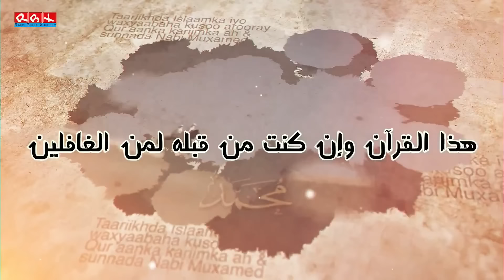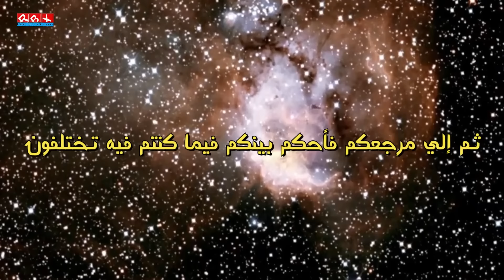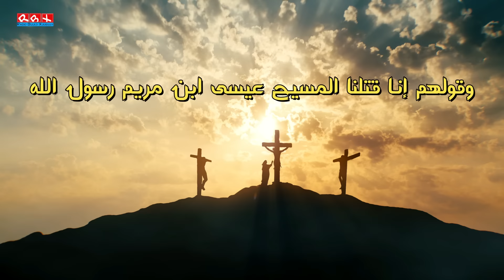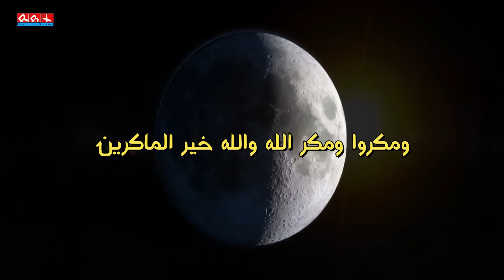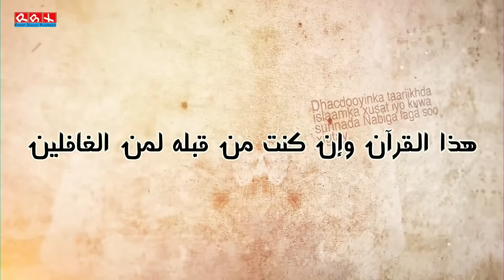Qisooyinka Nabiyada ᴴᴰ┇Iskudaygii Dilkii Nabi Ciise (Cs) Dallacsiin Mise Daldalid?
AFEEF: Waxaa dhici karta dad badan in ay u qaataan sawirka Istilaabka ah in aan ula jeedno Nabi Ciise cs, Sida uu Qur'aanka inoo sheegay Nabi Ciise LAMA dilin LAMANA daldalin, waa qof uu Alle muuqaalkiisa u ekeeysiiyay, sidaasi darteed Nabi NAbiyada kamid ah lama matali karo.